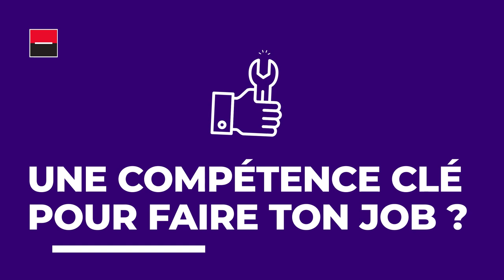Découvrez Société Générale avec Victoire, Chargée de communication